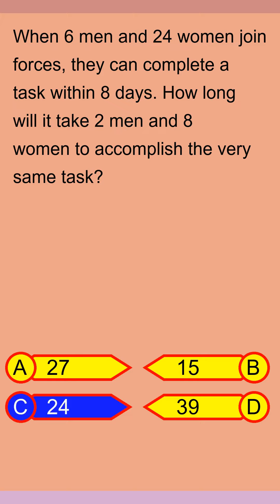Brain Teaser MCQ Y 29Aug24 0003